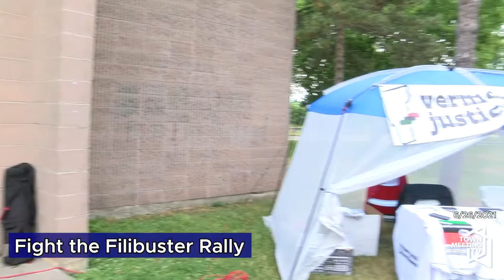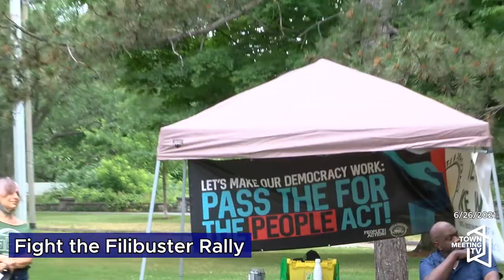Fight the Filibuster Rally 6/26/2021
The US Senate failed to even debate the most important voting rights bill since 1965! The same filibuster rule used to allow this was suspended to seat three supreme justices when Senator McConnell ran the Senate during the Trump administration.  Ttwenty-two bills with restrictive voting provisions have been enacted since the beginning of the year.  At least 61 bills with restrictive voting provisions in 18 states are moving through legislatures (31 have passed one chamber).  Most, if not all of these bills have been designed to suppress the Black and Brown vote, weakening the fusion movement that made the 2020 election possible. This is a national crisis!

The elimination of the filibuster is the only way to neutralize this assault on our democracy. If these policies are allowed to stand the progress of our nation on equal access to voting will be set back generations!   Further, our hopes for infrastructure updates, guns control policy, immigration reform, climate and more will be lost. Despite all of this, some senators refuse to demand publicly the elimination of the filibuster.  Instead they are all preparing to come home to celebrate Independence Day.  It is hypocritical for senators to return to their home states to celebrate that which was promised as being self-evident that “all men are created equal” at a time in which we return to Jim Crow!

Never in our lives have we faced such an existential threat to our democracy. We demand that the powerful senatorial duo of the brave little state publicly and urgently call for the retirement of the filibuster, NOW!  We demand that the Senate majority take a stand and remain in Washington D.C. until the Jim Crow filibuster is eliminated.